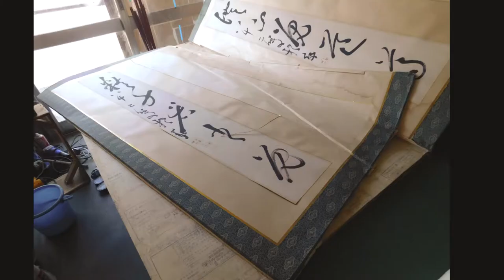二曲屏風の張り替え方、日本で唯一描き表具で金箔を描いています。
明治の三筆の中林梧竹の作品です。描き表具で金箔を描いて仕上げたますのでとても簡単です。通常１０万円以上かかる張り替えが半額以下で張り替えが出来ます。